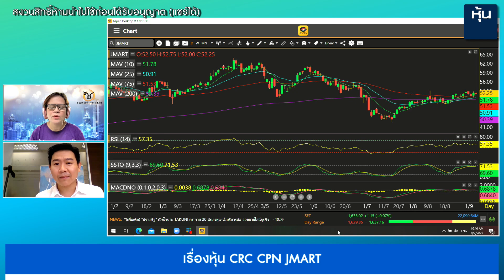วิจิตร อารยะพิศิษฐ์ 07-09-65 On Business Line & Life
บมจ.หลักทรัพย์ เมย์แบงก์ กิมเอ็ง(ประเทศไทย)